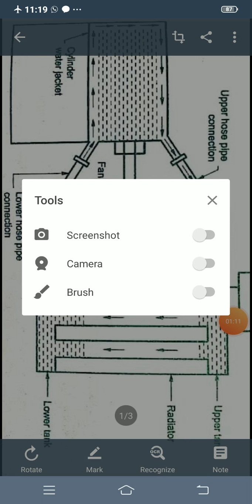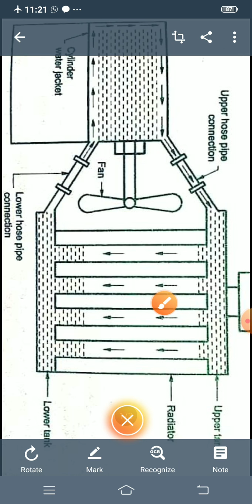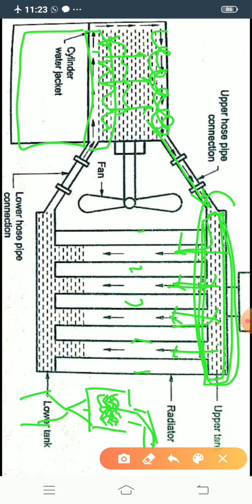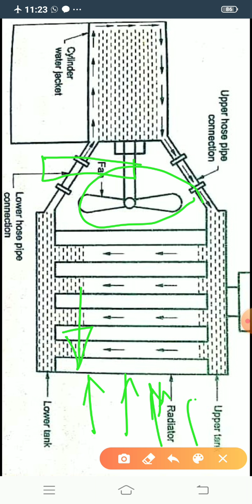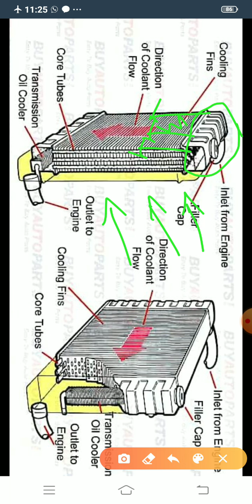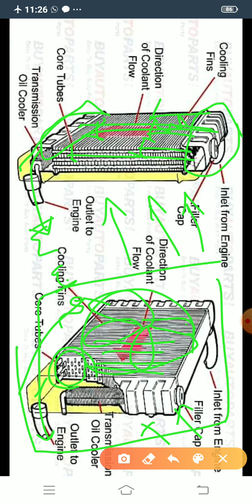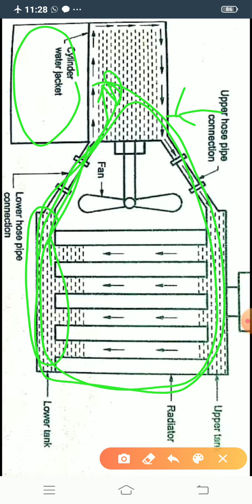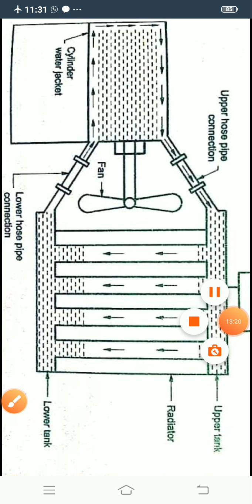Internal Combustion Engine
Thermo syphon cooling

Thermosiphon (or thermosyphon) is a method of passive heat exchange, based on natural convection, which circulates a fluid without the necessity of a mechanical pump. Thermosiphoning is used for circulation of liquids and volatile gases in heating and cooling applications such as heat pumps, water heaters, boilers and furnaces. Thermosiphoning also occurs across air temperature gradients such as those utilized in a wood fire chimney or solar chimney.

This circulation can either be open-loop, as when the substance in a holding tank is passed in one direction via a heated transfer tube mounted at the bottom of the tank to a distribution point—even one mounted above the originating tank—or it can be a vertical closed-loop circuit with return to the original container. Its purpose is to simplify the transfer of liquid or gas while avoiding the cost and complexity of a conventional pump. Please note the diagram depicted with this article is for illustration purposes only and not a working model as there is no illustrated water supply to replenish the tank when the tap is used.